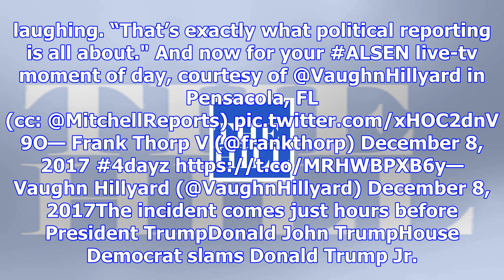Man interrupts msnbc live shot yelling about roy moore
An MSNBC reporter's live shot was interrupted on Friday after a man waving an American flag and chan...